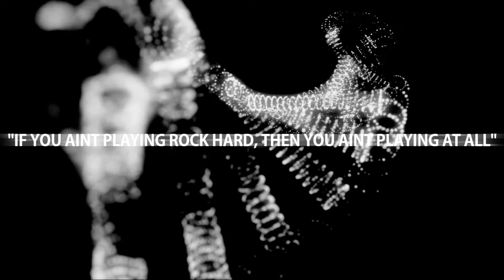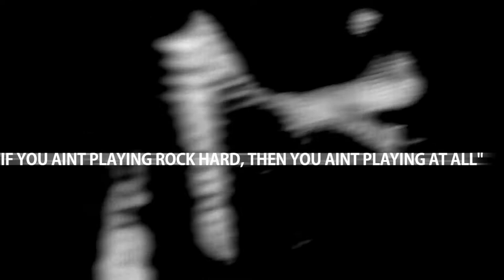PlayerUnknowns Battlegrounds XsvGamer Lets Play Part1 Gameplay HD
Battlegrounds is a first-person shooter game that has up to one hundred players fight in a battle royal. Players can either participate on servers playing solo, or on servers that support small teams of players working together. In either case, the last person or team left alive wins the match.
Each match starts by players parachuting onto an island from a plane without any items. Once they land, players then can search buildings and other sites to find weapons, vehicles, and other equipment, which are randomly distributed throughout the map at the start of a match. Players then proceed to either stay hidden to avoid being killed or hunt down other players while continually searching for more gear. Killed players can be looted to acquire their gear as well.